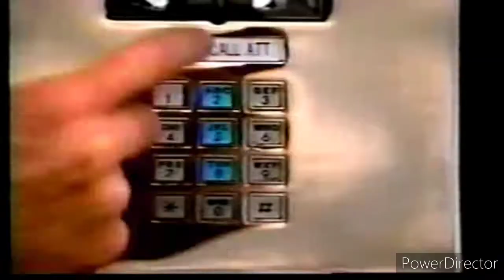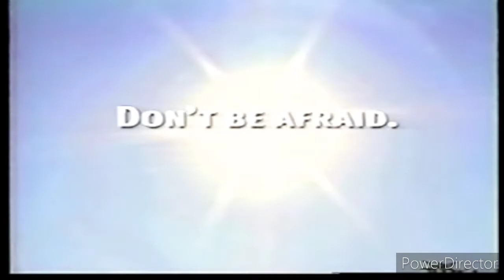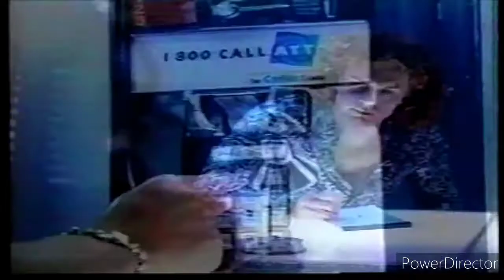Spike TV Commercials April 18, 2004 Part 1